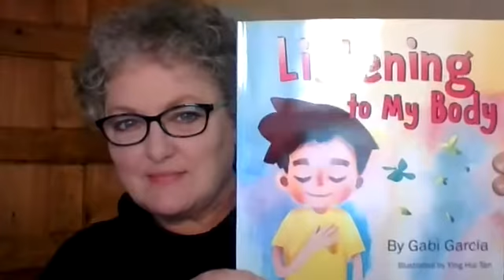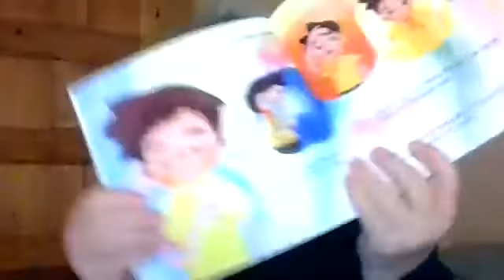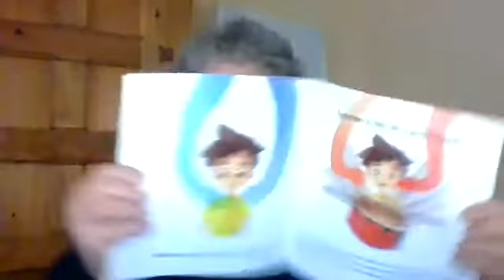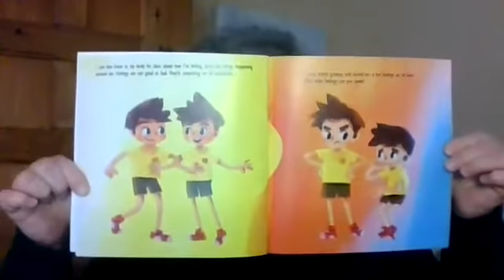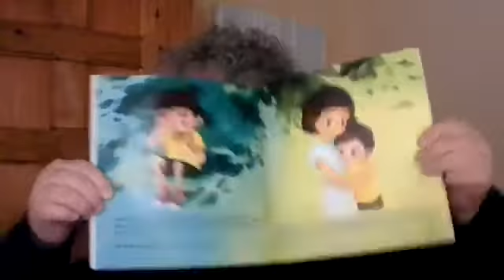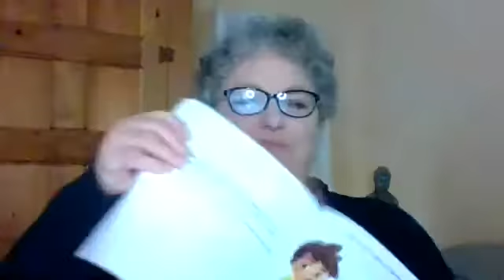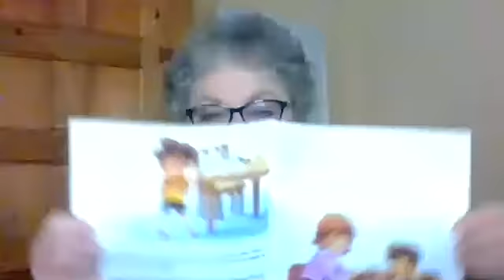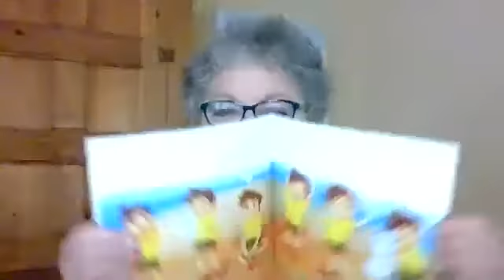Storytime Sunday with Dancing Jaguar presents Listening to My Body by Gabi Garcia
Storytime Sundays with Dancing Jaguar presents Listening to My Body by Gabi Garcia